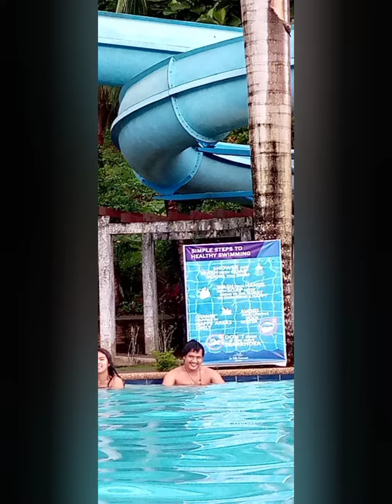Creating A Happy Memories